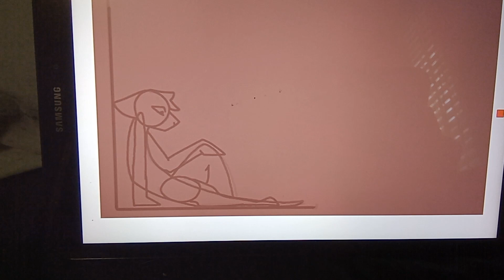VERY OLD WIP